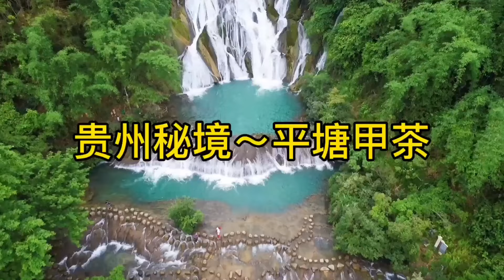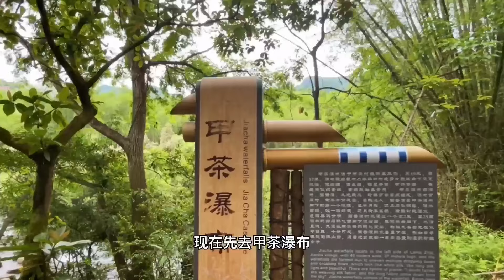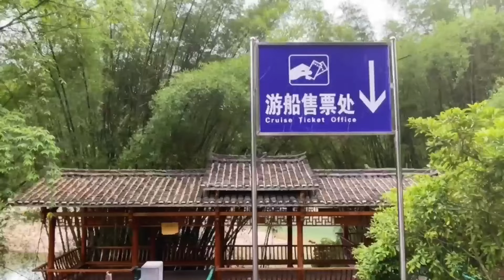贵州令人惊喜的秘境之地～平塘甲茶。这里的风光赛桂林【行走世界的北京老刘】